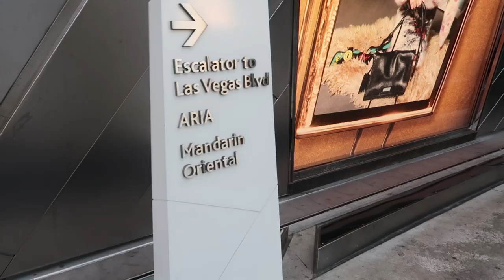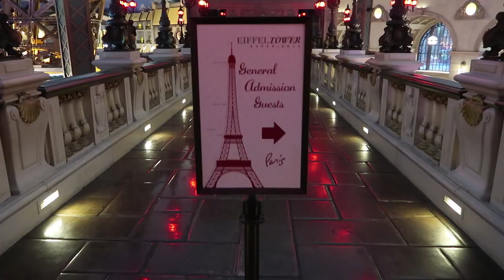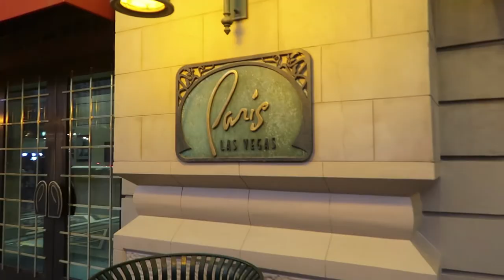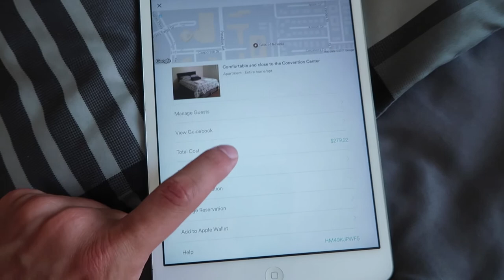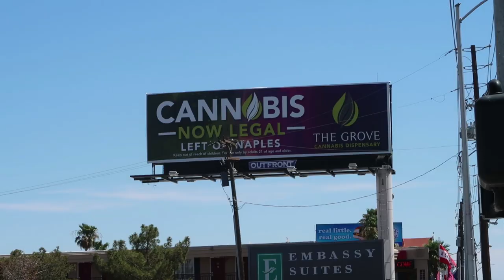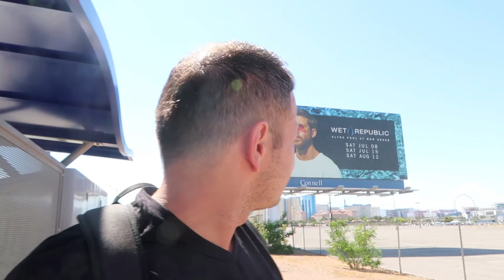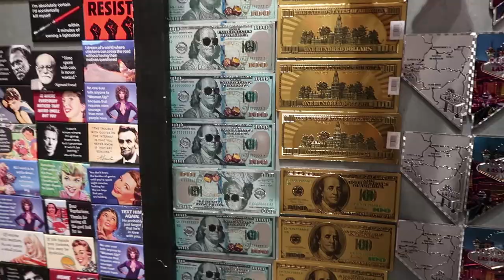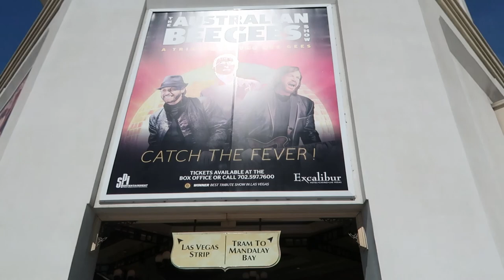Stojí výhľad z Eiffelovky za to?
Veľa skla v Arií, výstup na Eiifelovku, môj nový apartmán, zaujímavá cesta na Mandalay Bay